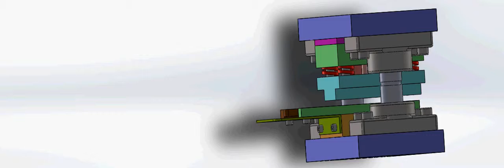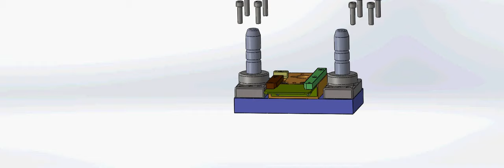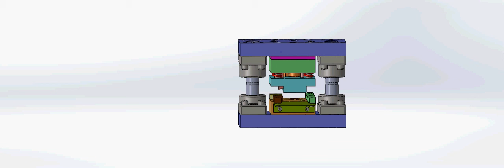H.Mehdi et A.med Assemblage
riennnnnnnnnnnnnnn héhéhé za3ma c un projet fe fin d'etudes